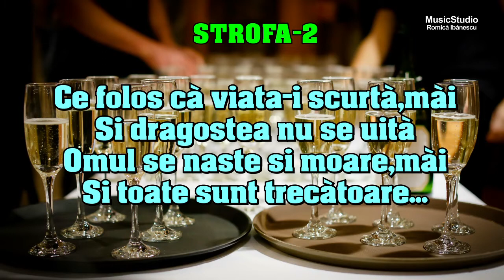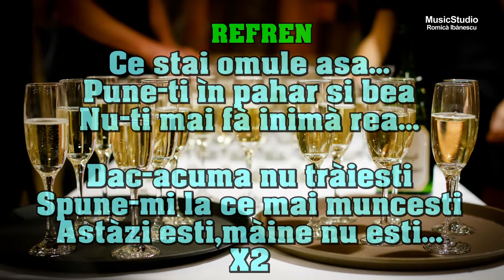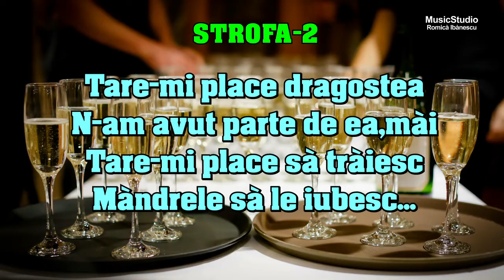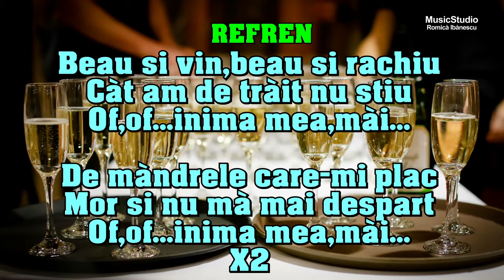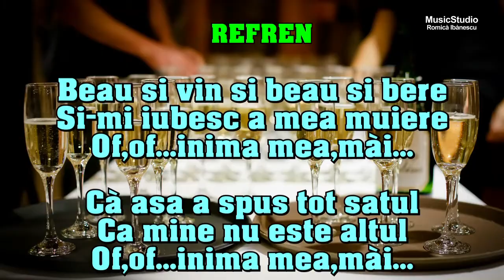Karaoke [COLAJ MOLDOVA] - Muzica de petrecere - Ce stai omule asa + Beau si vin,beau si rachiu